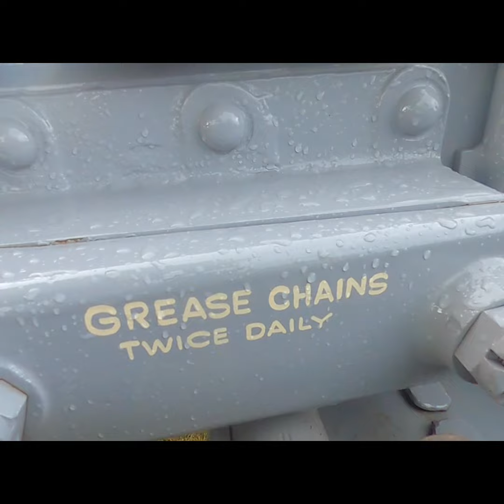Chain Driven Big Rigs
Chain driven Mack and Sterling trucks at the American Truck Historical Society Show in York PA.